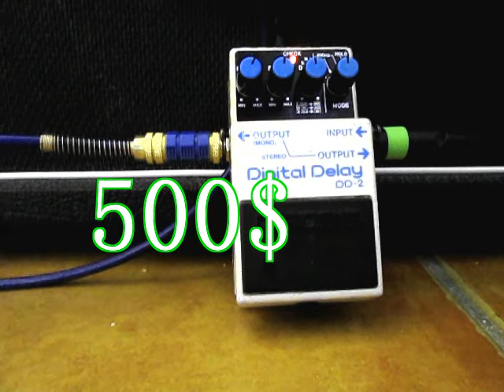BOSS DD 2 VS DELAY CALINE JOYO ROWIN MOSKY NUX DIGITECH DOD MXR PRICE LOW COST